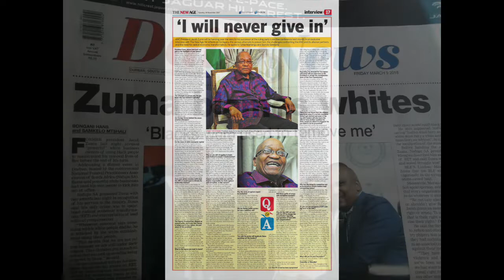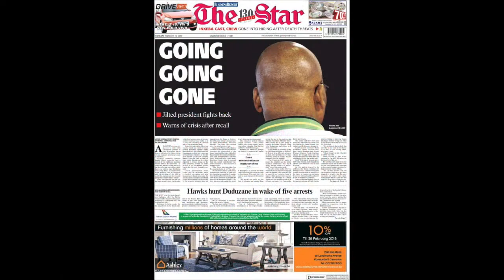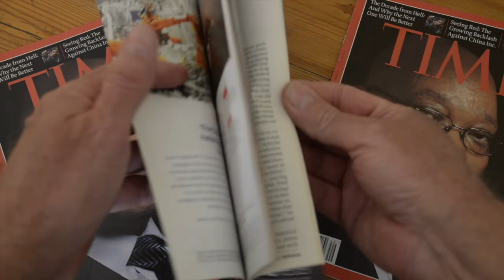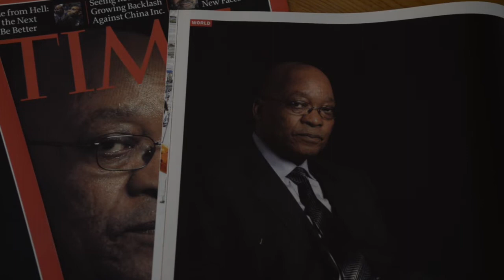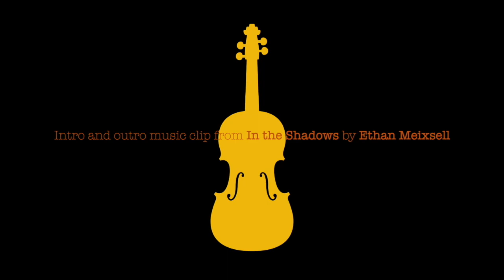Photographing Jacob Zuma for a Time Magazine Cover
THIS VIDEO: An assignment to photograph South African President Jacob Zuma for a Time Magazine Cover. A great job that turned into a bit of a nightmare as I tried to get some time with the president. I had to coerce, bully and compromise as I battled to get my portrait.

MUSIC: Intro and Outro music clip from In the Shadows by Ethan Meixsell.